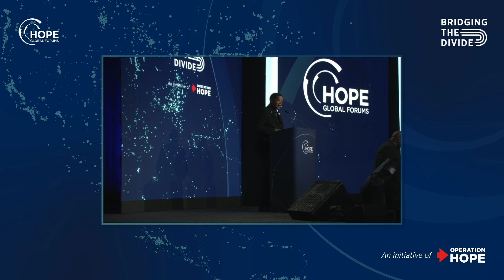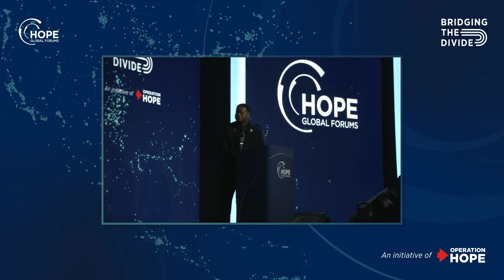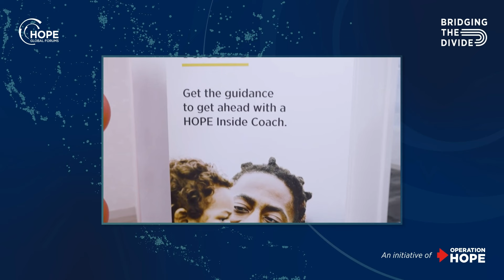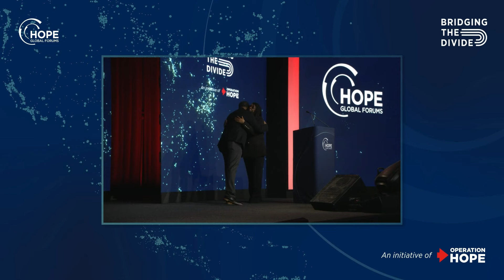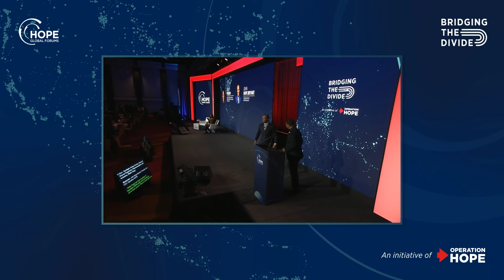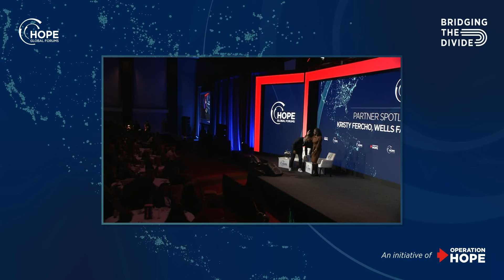Partner Spotlight: Kristy Fercho, Wells Fargo